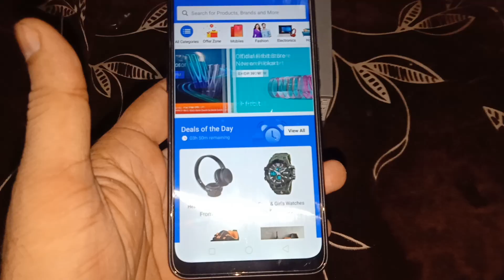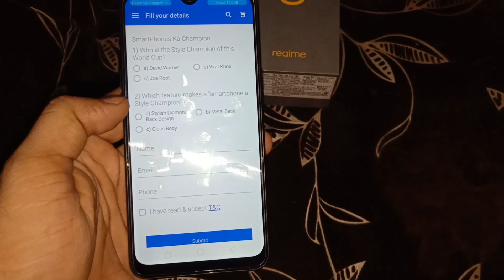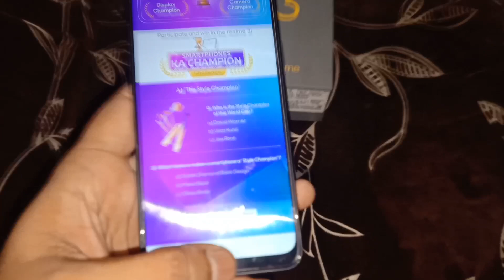Realme 3i full Specifications, Price, Processor, Launch Date | Atul Tech Bazaar